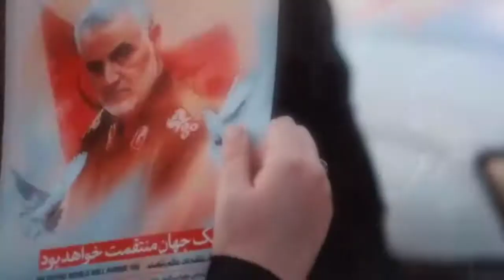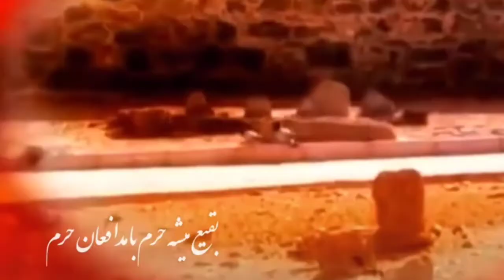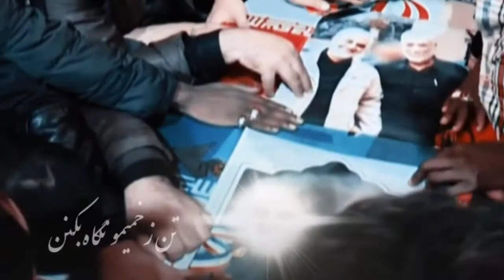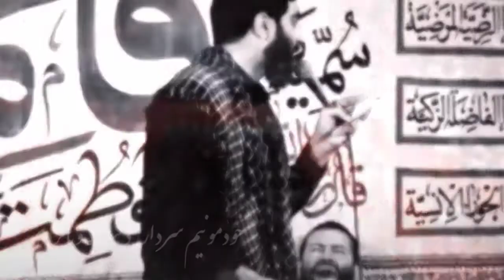Eşq yəni hərəmin müdafiəsi - Seyid Rza Nərimani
Əssəlamu Əleykum
                                                               سلام علیکم
🎶Xoş izləmələr
                                                          مشاهدة سعيدة
                                                          Happy watching